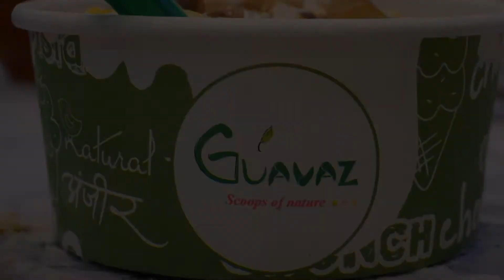All in One Sundae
This video is all about the preparation of "All-in-one" Sundae - Combination of natural "Fruit Sensation" scoop & "dry fruit sensation" scoop and a lot of toppings and dry fruits with raw fruits on top. It's a heaven for those who like the combo of fruits and dry fruits.
➡️➡️ Natural scoops, sundaes, smoothies, hot desserts & many more ⬅️⬅️

🍦 Enjoy Ice Creams close to nature - Harnessed the power of nature to its maximum using ingredients known to be as pure and as non-synthetic as possible.

🍨 Enjoy our delectable Sundaes - Our signature fruit/dry fruit/chocolate-based ice creams overloaded with more of fruits/ dry fruits/pure chocolates and hand-crafted toppings, just to serve palatable health in your bowl.

🍹 Enjoy health-based smoothies - Using our pure icecreams in combination with additives like sunflower seeds, flax seeds, honey, we constantly strive to serve you the best of health and taste.

Location:  📍Opp. Hotel Suraj Palace, Near Galaxia Gardens, Infocity Road, Bhubaneswar